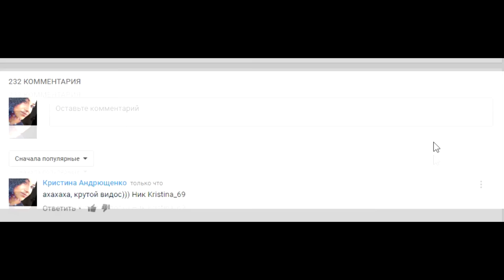ТАНКИ ОНЛАЙН | БЕЗ ДОНАТА | КОПИМ НА АРТИЛЛЕРИЮ